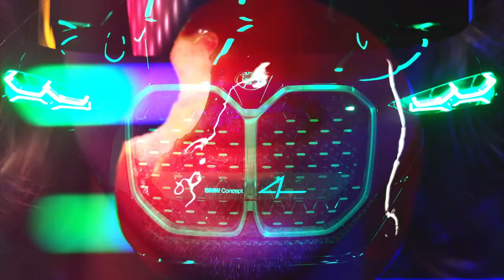BFF ON POINT II - Simon Puschmann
Simon Puschmann BFF Professional
Kamera: Simon Puschmann
Edit & Grading: David Hortmann
Location: mein Esszimmer

BFF · Berufsverband Freie Fotografen und Filmgestalter e.V.